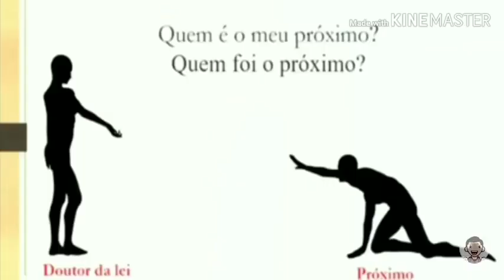Rodrigo Silva: Explica que dá para ser infiel sendo fiel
Visite o nosso Blog, veja as meditações e deixe um comentário.